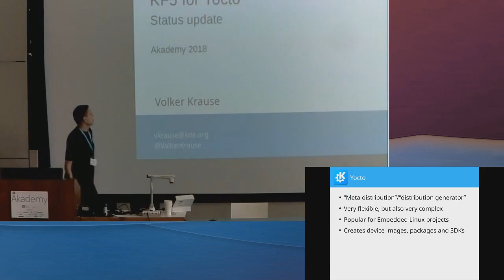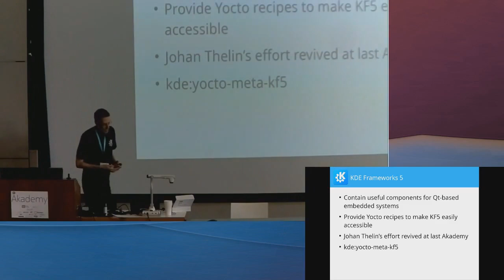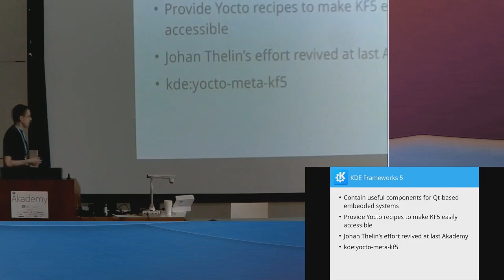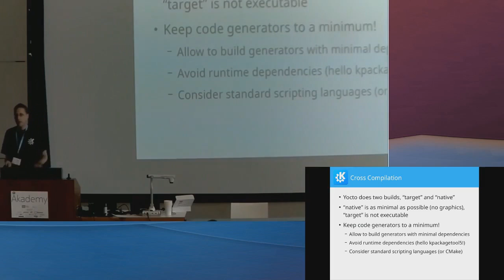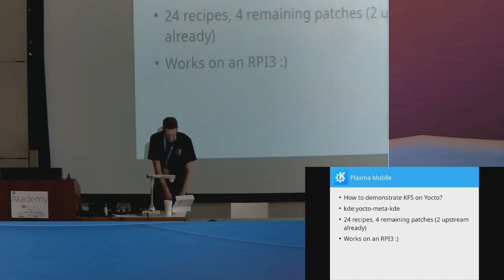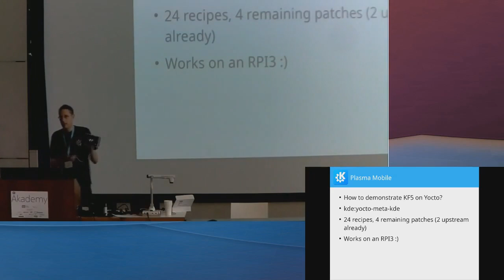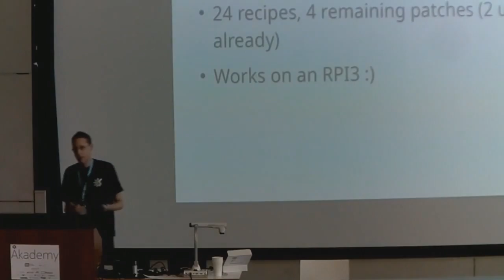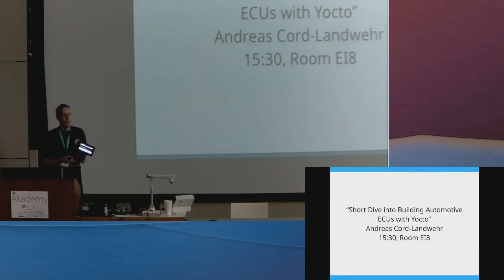Volker Krause - KF5 for Yocto: Status Update - Akademy 2018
At Akademy one year ago Johan Thelin's work on packaging KDE Frameworks 5 for Yocto has been revived and expanded. This talk will present the current state of this work.

Yocto is one of the most popular solutions for embedded Linux applications, and therefore an attractive platform to promote KDE Frameworks 5 in the embedded industry. With Qt already being widely used in this field, having KF5 easily available would obviously be desirable.

However, this is essentially packaging KF5 for yet another distribution. A primary focus therefore has been on making this as sustainable as possible by reducing the work needed to update to a new release as much as possible. This is mainly achieved by a zero patch policy and automation where possible.

We'll also touch on considerations and challenges around cross-compilation needed for Yocto.

Speaker: Volker Krause